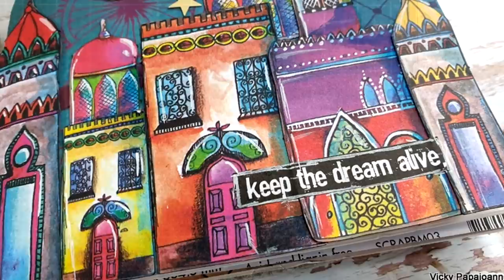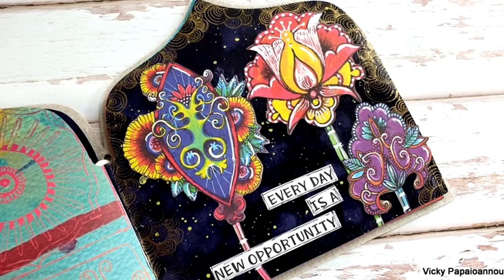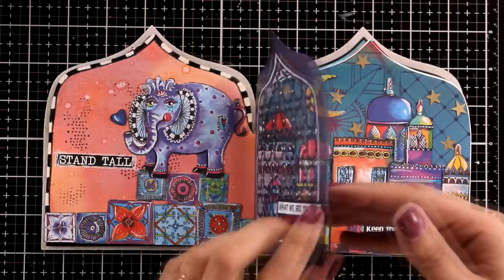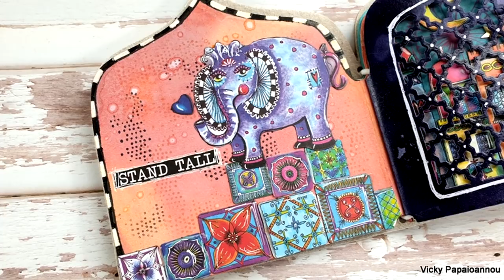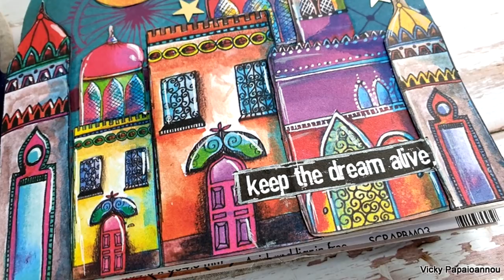Mini art journal - 5 pages | Artsy Arabia PART 2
• Art By Marlene Journal Cutting Die [STENCILBM13]

• Art By Marlene Artsy Arabia Die Cut Block [BLOKBM02]

• Art By Marlene Artsy Arabia Die Cut Block [BLOKBM01]

• Art By Marlene Artsy Arabia Sticker Pad - Quotes [STICKERBM03]

• Art By Marlene 5 Rubber Stamp Set - Exclusive Textures [STAMPBM47]

• Spellbinders Jane Davenport SNOW QUEEN STORY TIME PAINT PENS

• Tim Holtz - Non-Stick Micro Serrated Scissors - 9.5 Inch Titanium Shears